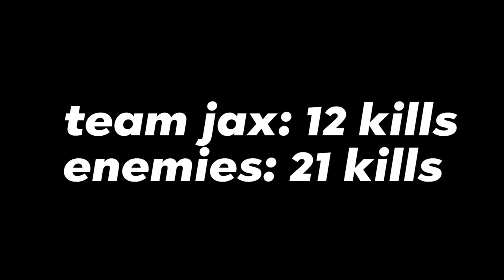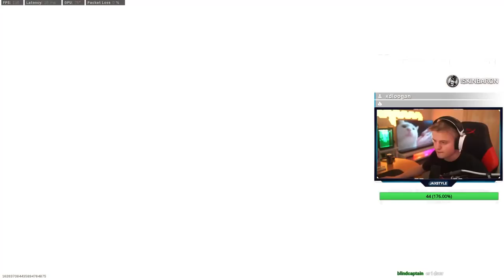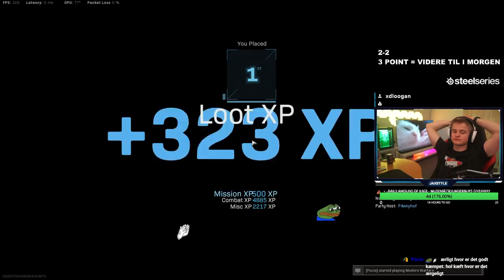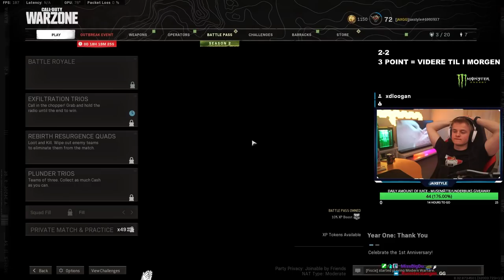Afgørende Game om 500.000kr Turneringen - #5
Jeg spillede med ThiccSniick i Twitch Rivals Warzone! Vi kunne vinde op til 20.000$! Læs mere her

Dette er game 5 ud af 5 - Like for flere highlights fra turneringen!